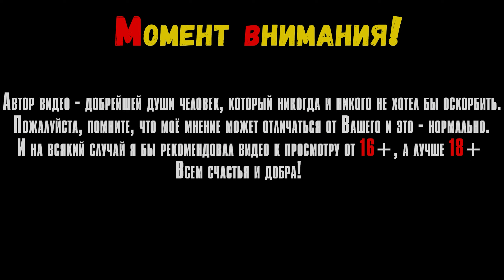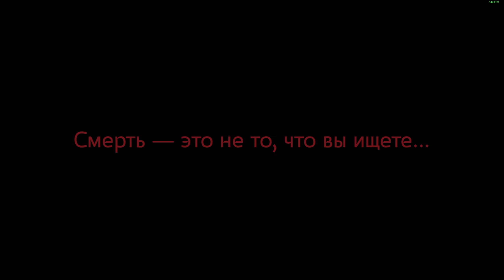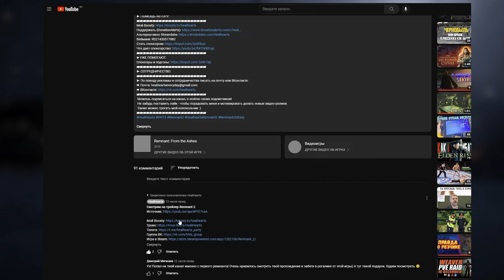Descensus (Demo) - изометрический souls like ARPG со сложной боевой системой в мире дизель-панка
В этом видео мы посмотрим на игру Descensus на ПК.

Таймкоды в видео:
Треки из видео:
ИНФОРМАЦИЯ ОБ ИГРЕ:
Descensus — это ролевая игра в стиле Souls со сложными боями, действие которой разворачивается в мире дизель-панка после катастрофы. Цель игрока — достичь сердца таинственного Разлома Упавшей Звезды. Необходимо остановить расширение и распространение аномалии, прежде чем она поглотит весь мир.